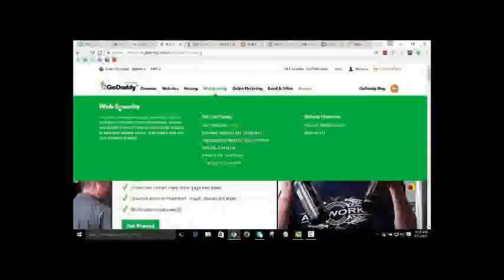Education connection commercial